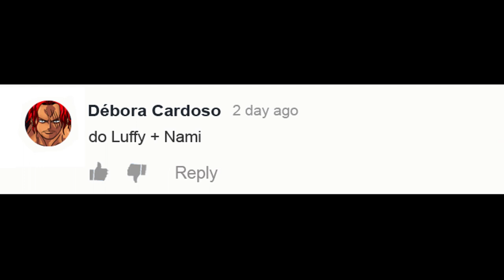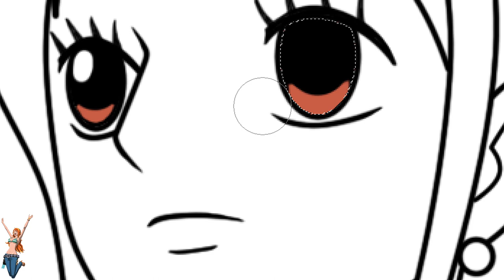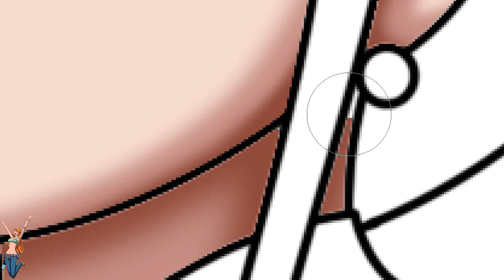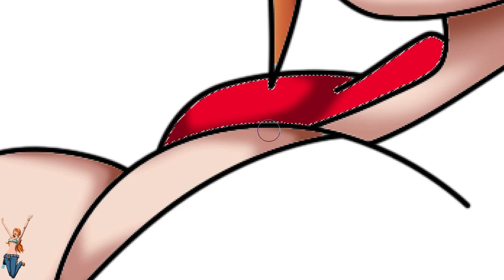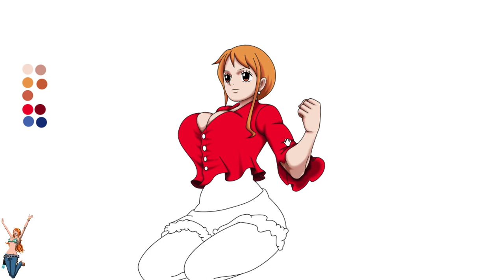One Piece Characters Fusion: Luffy + Nami [ワンピース]